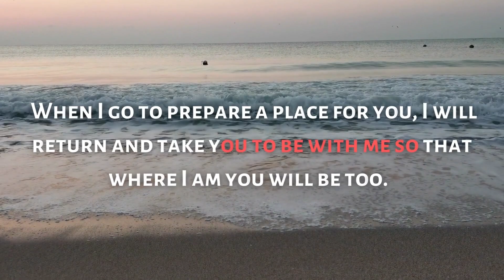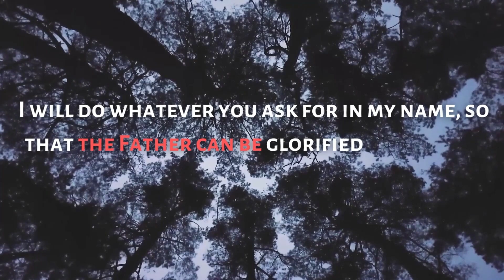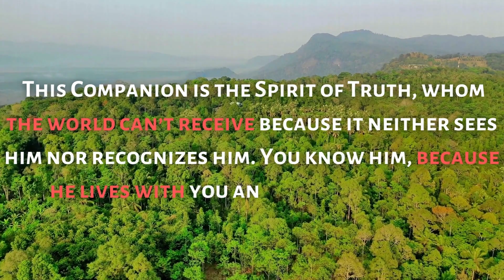I Am the Way, the Truth and the Life. No One Comes to the Father Except Through Me - God Message #13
“Don’t be troubled. Trust in God. Trust also in me.
My Father’s house has room to spare. If that weren’t the case, would I have told you that I’m going to prepare a place for you?
When I go to prepare a place for you, I will return and take you to be with me so that where I am you will be too.
You know the way to the place I’m going.”
Thomas asked, “Lord, we don’t know where you are going. How can we know the way?”
Jesus answered, “I am the way, the truth, and the life. No one comes to the Father except through me.
If you have really known me, you will also know the Father. From now on you know him and have seen him.”
Philip said, “Lord, show us the Father; that will be enough for us.”
Jesus replied, “Don’t you know me, Philip, even after I have been with you all this time? Whoever has seen me has seen the Father. How can you say, ‘Show us the Father’?
Don’t you believe that I am in the Father and the Father is in me? The words I have spoken to you I don’t speak on my own. The Father who dwells in me does his works.
Trust me when I say that I am in the Father and the Father is in me, or at least believe on account of the works themselves.
I assure you that whoever believes in me will do the works that I do. They will do even greater works than these because I am going to the Father.
I will do whatever you ask for in my name, so that the Father can be glorified in the Son.
When you ask me for anything in my name, I will do it.
I won’t leave you as orphans
I will ask the Father, and he will send another Companion, who will be with you forever.
This Companion is the Spirit of Truth, whom the world can’t receive because it neither sees him nor recognizes him. You know him, because he lives with you and will be with you.
“I won’t leave you as orphans. I will come to you.
Soon the world will no longer see me, but you will see me. Because I live, you will live too.
On that day you will know that I am in my Father, you are in me, and I am in you.